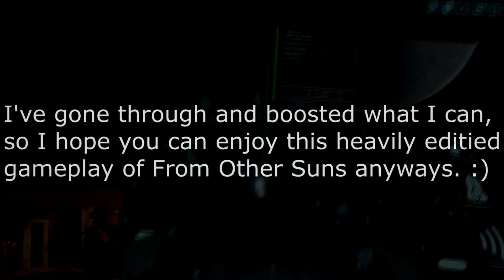From Other Suns / Behind enemy lines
Watch as I take on the enemy head on, Get stuck behind enemy lines. and fight my way through the horde, only to get bamboozled by a surprise visit. Also.. I'm not sure what happened.. but my mics settings where all jacked while recording this video.. I did what I could to up the volume so you can hear me talk.. but the games music is a little over powering, I've got it fixed now, but I spent a fair amount of time editing this video, and it would be a complete waste if I just started over.. so Enjoy!

If you would like to check out my SBS VR channel Check out his link!
Do you like my intro? You can get one too!
Just talk to Subwolfer. Check him out here!
"Intro song created by SubWoulfer. His music can be heard @
SubWoulfer
"There is nothing more I love in this world than producing music."
Make sure you tell him GeerHed sent you.

Make sure you check out as well for all things VR. As well as take a look at the forthcoming REVEL. a brand new VR HMI That meshes comfort/style/and functionality unlike any headset before it.